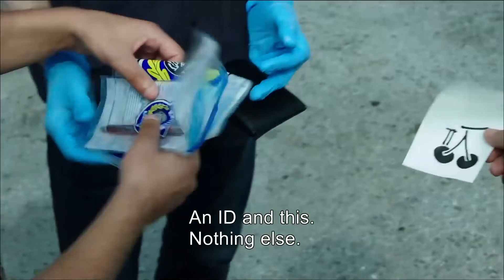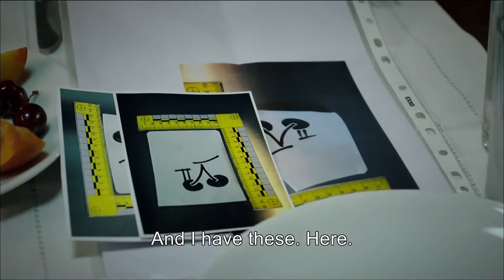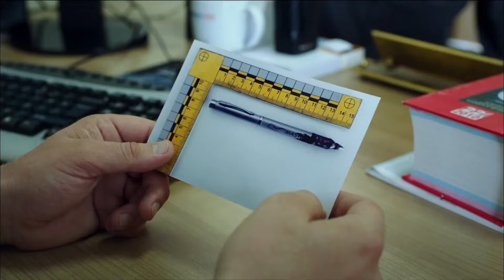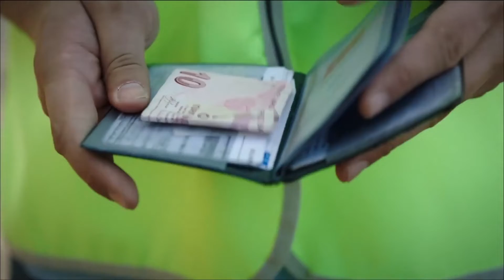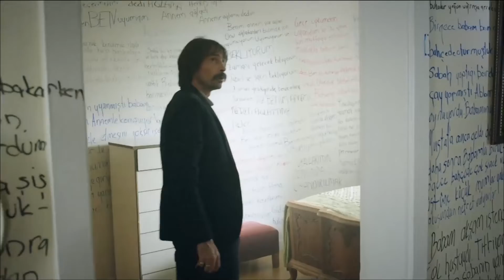Behzat Ç.: Ankara Is on Fire | Turkish Action Movie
In the absence of Behzat Ç., a superintendent named Himmet gets replaced as the president of the murder Bureau. When the murder of minister of Interior makes a big impact, Himmet decides to take advantage of it and he makes his team help the fight against terrorism bureau.

Date: 2011
Genre: Action
Director: Serdar Akar
Writers: Ercan Mehmet ErdemEmrah Serbes(story)
Stars: Erdal BesikçiogluSanem ÇelikNejat Isler